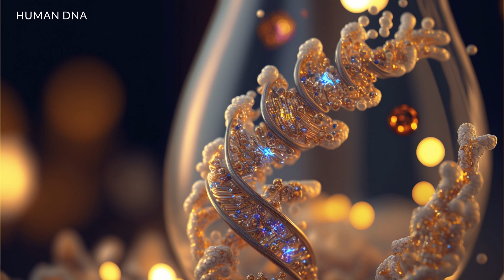AI Art Compilation Midjurney. Text to Image Generator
In this video I will show you 26 excellent A.I. Drawings, and the inspiration came from random things. Let me tell you they look so pretty! A. I. ART, Text to Image

If you would like a print of any of these images please check my Etsy store

If you want to learn fast how to draw

All Drawings in this video was made by the A. I. Midjourney  Systems, but I gave the instructions.

Thank you for taking time to watch this video!